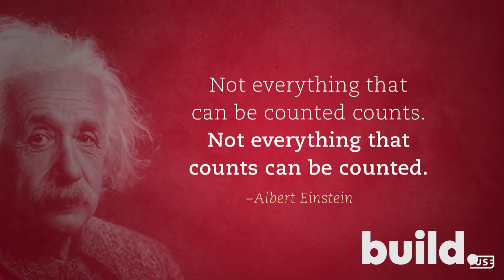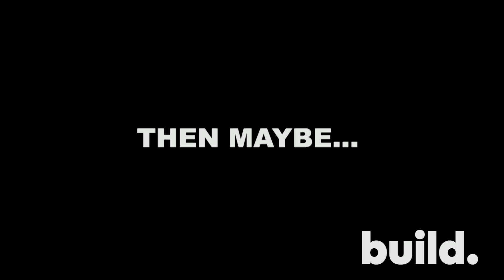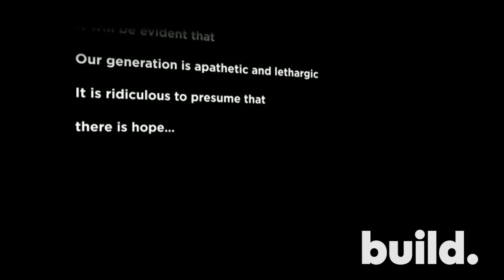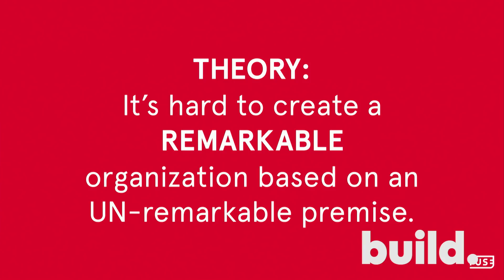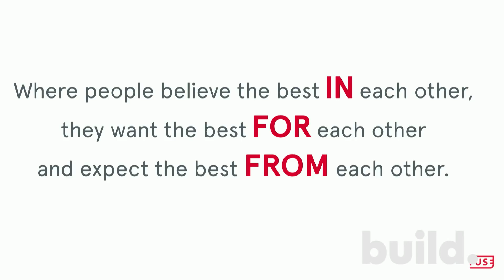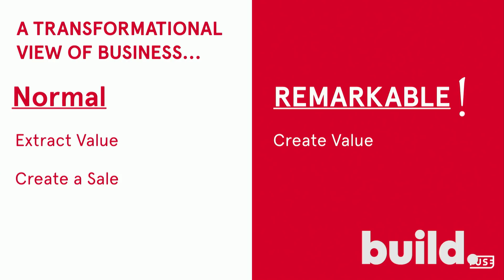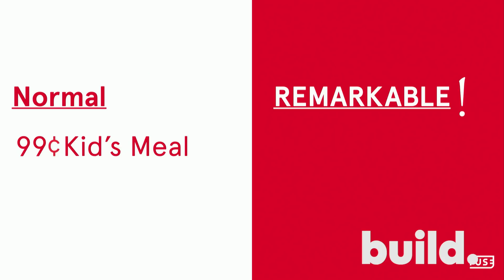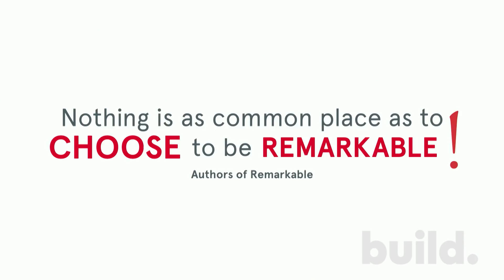David Salyers: How to be REMARKABLE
How can we BUILD a brighter future for South Africa?

BUILD is a one-day leadership seminar, that seeks to unite, inspire and empower people to make a difference in their spheres of influence, be it arts and entertainment, business, education, their family, government, media or the church.

To stay updated with everything that's coming up in the life of Hillsong South Africa, visit our